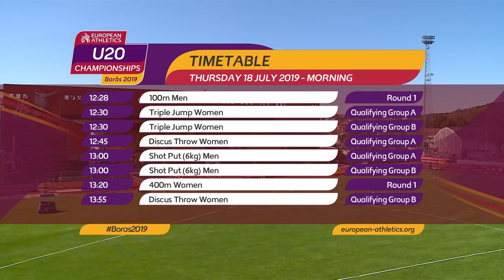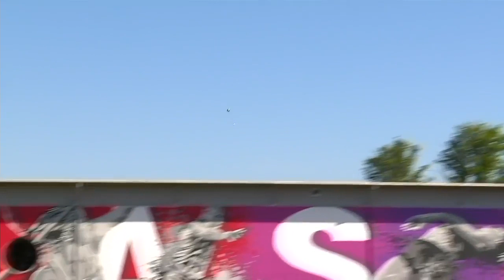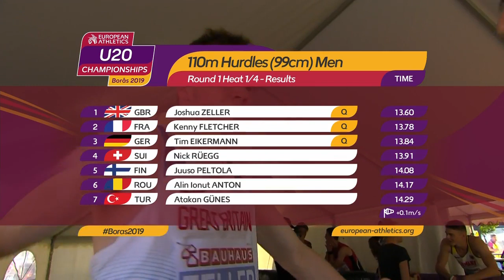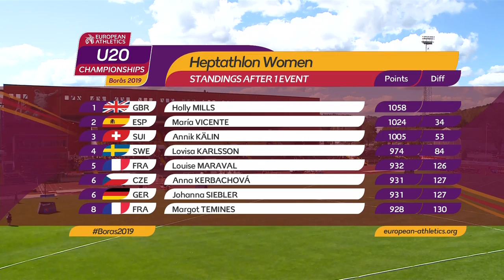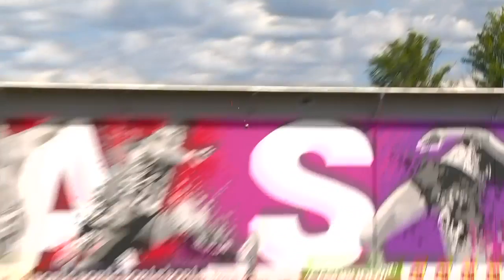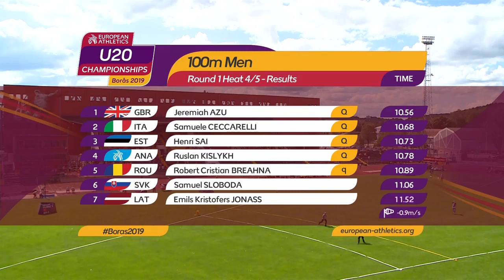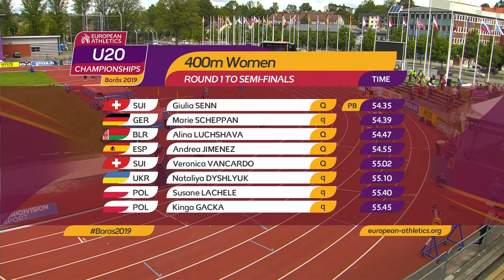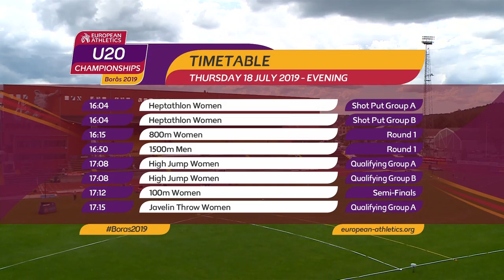Day 1 - U20 European Athletics Championships Boras 2019 Morning Session